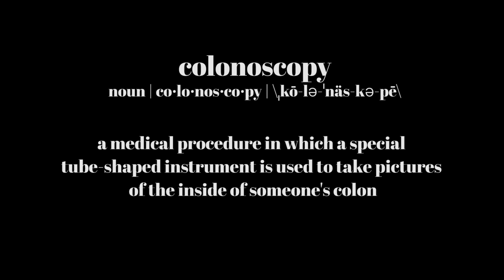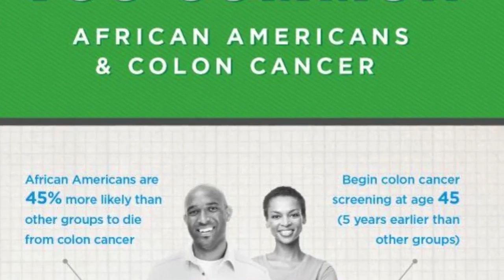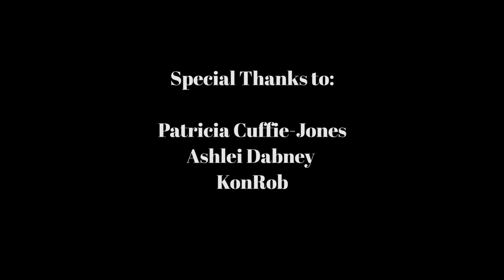Shannon's Story - Brown Sugar Rehab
In 2016, Shannon was diagnosed with stage IV colon cancer. Now in complete remission, Shannon created Brown Sugar Rehab to educate people of color on the effects of excessive sugar consumption and to provide funding for early detection screenings to the uninsured and underinsured.